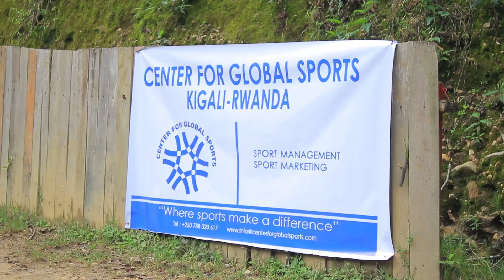IRERERO RYABANA BATURIYE NYUNGWE BAKINIRA MURI NYUNGWE BASHAKA GUKINIRA EKIPE YA IGIHUGU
SHIRO ⚽ TV